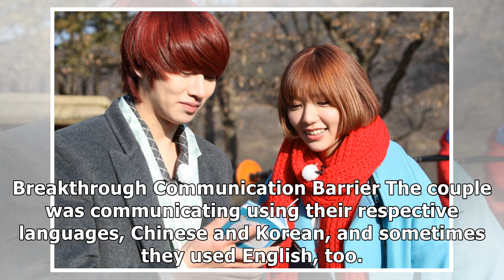Kim Heechul Got Married to Puff Guo on MBC’s ‘We Got Married’